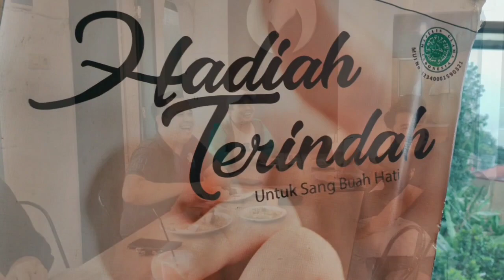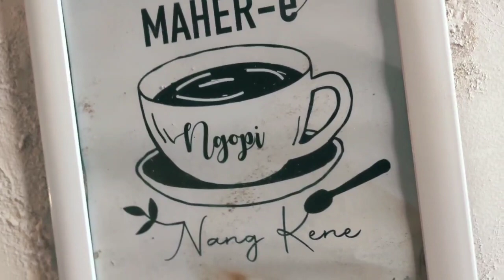icip2 warung makan Maher ... khas timur tengah .. Trimakasih Tum Awang yg sudah nraktir ...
Dokumen dari Aminudin GP STICKER